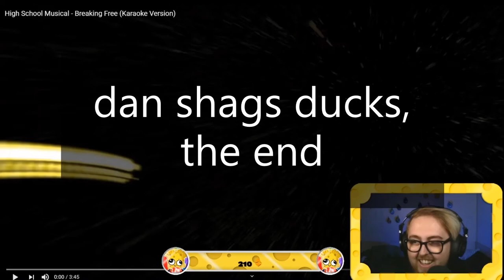Dan vs The World (Vol. 2)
This a story grainymusic came up with during one of Dan's streams.